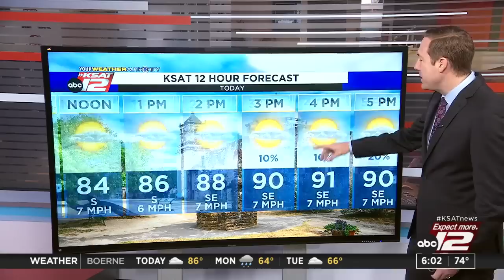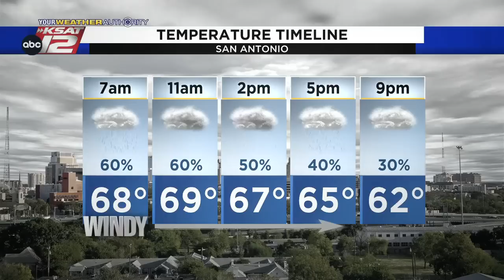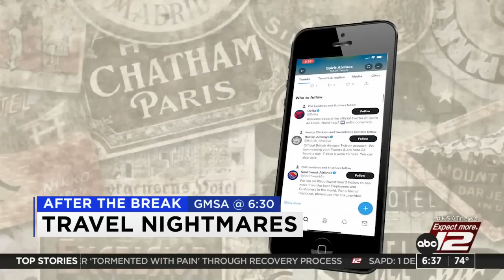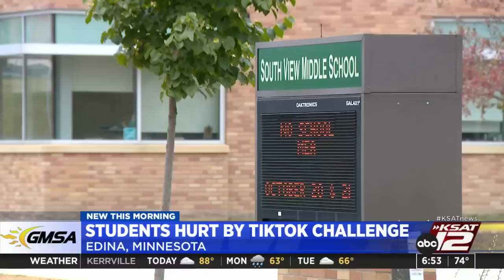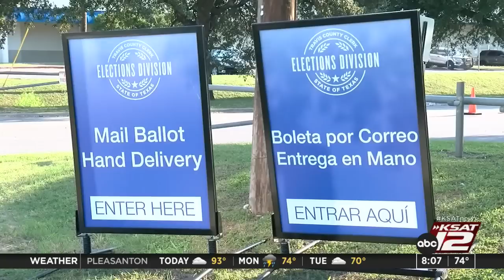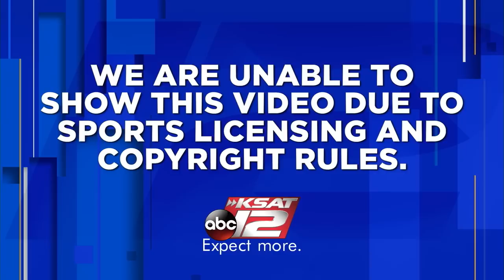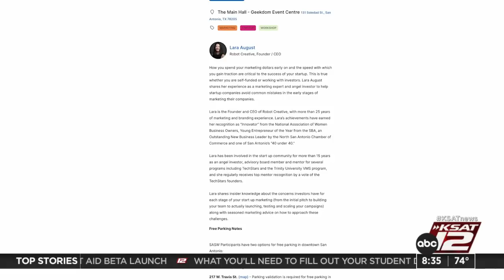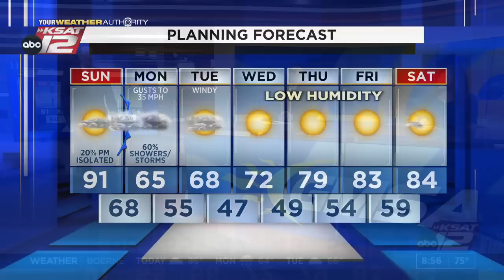GMSA Weekends : Oct 16, 2022